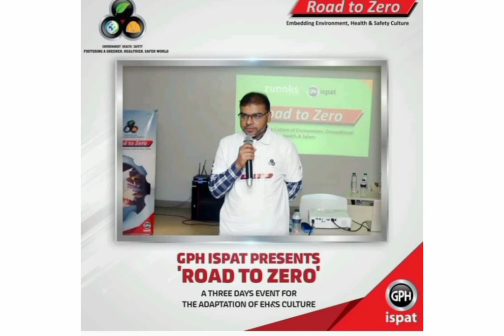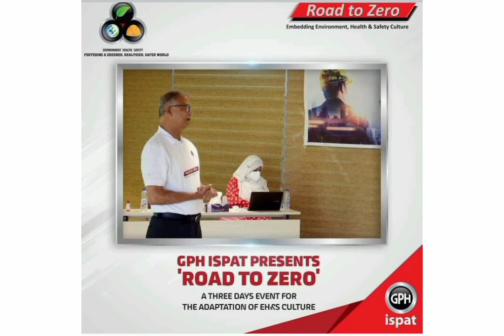GPH ispat Road to Zero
Gph ispat